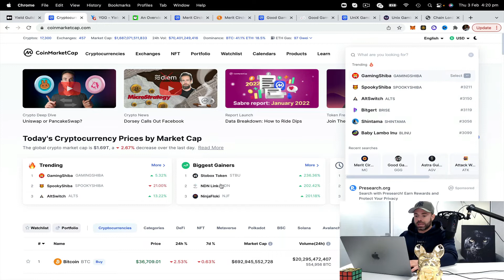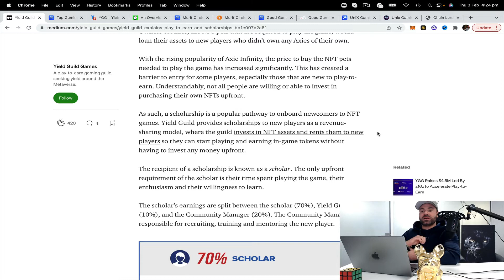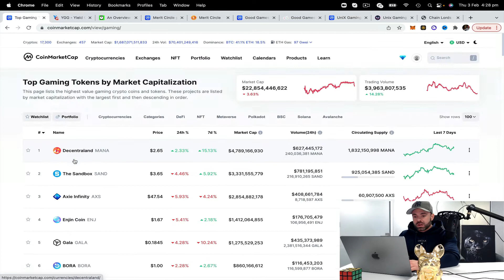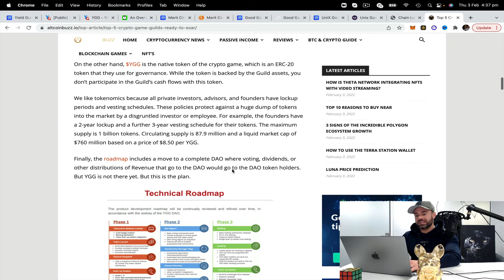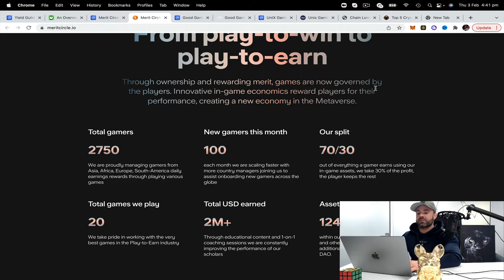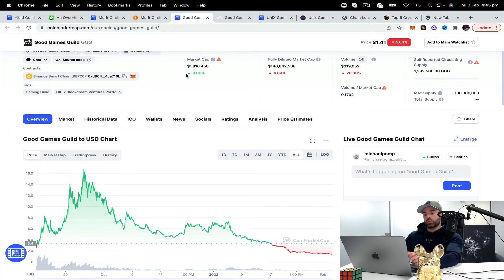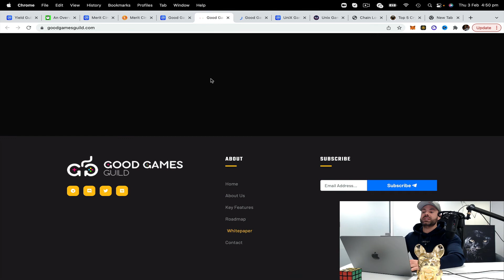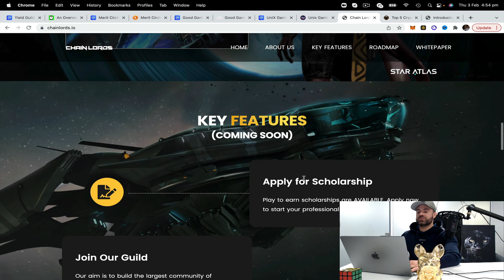TOP 3 GAMING GUILDS - 100X INCOMING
In this video we review the best gaming guilds of 2022, gaming guilds will help the overall progression of the P2E movement that we are seeing in the crypto space.

What Is Yield Guild Games (YGG)?
Yield Guild Games (YGGs) is a decentralized autonomous organization (DAO) that invests in virtual world non-fungible tokens (NFTs). The organization’s objective is to develop the world’s largest virtual economy, optimize its assets to maximize utility and share revenues with its stakeholders.

In decentralized games, Yield Guild Games has built a community of players and investors who make money by investing in NFTs, used in virtual worlds and blockchain-based games. People became more eager to participate in play-to-earn games due to the pandemic, which helped the platform grow in popularity.

Who Are the Founders of Yield Guild Games?
The company behind the Yield Guild Game is a Manila-based game studio founded by Gabby Dizon, a part of the team that launched the Axie Infinity and Yearn Finance Communities. Beryl Li and Owl of Moistness co-founded the Game studio. Beryl Li is an entrepreneur, an alumnus of Cambridge University who has also served as a president of the Cryptocurrency Society in 2016.

What Makes Yield Guild Games Unique?
The DAO’s principal revenue comes from leveraging YGG-owned NFT assets directly or indirectly via a rental scheme in which members of the guild use the assets in exchange for a portion of the in-game rewards going directly to YGG. For in-game assets such as land, third parties (non-guild members) can generate revenue by conducting economic activities on that in-game land.

Merit Circle currently supports Axie Infinity — the most popular monster-battling play-to-earn game with the highest volume traded. Meanwhile, by playing-to-earn, its scholars are gaining new skills that will soon be in huge demand as employers are slowly but surely expanding into the crypto metaverse.

In the pipeline, the DAO plans to support Star Atlas, Illuvium, and Hash Rush. Star Atlas, for example, was described as the most ambitious blockchain game. Illuvium appears to be a type of an upcoming survival game that takes place on an alien world, while Hash Rush is an online sci-fi/fantasy RTS set in the fictional Hermeian galaxy, where once again, players have to build, fight, and trade their way to survival and victory.

What Makes Merit Circle Unique?
While the concept behind Merit Circle is not entirely new, the project itself is a leading DAO with the goal to maximize value accrual across different games in the metaverse. Its platform is at the intersection of capital, expertise and players — representing investors, platform and managers — and of course, gamers.

There are already significant revenues that are flowing into the Circle of Merit, which benefits the DAO itself, as well as players and liquidity providers. More are expected to come, especially since Merit Circle DAO will now start focusing on other opportunities in the metaverse through new games.

Good Games Guild is a Gaming Hub that aims to create the largest virtual world economy by optimizing its owned assets to get maximum reward generated.

NFT Asset Utilization & Monitoring The fund that is collected by Good Games will be utilised in a form of productive Game Asset which Guild can gain revenue from that. Some game asset utilisations that will be carried out are Gaming Scholarship, In-Games Assets Purchase/Rent, etc. In addition, all those assets will be closely monitored and reviewed by GGG team.
NFT Marketplace Through NFT marketplace, GGG and users can buy and sell assets related to the Game, ranging from Arts to Virtual in-game Assets.
Some of the revenue gained by Good Games Guild, either from asset utilisation (gaming scholarship, asset buy and rent) or NFT marketplace, will be distributed to all Good Games (GGG) token holders via provided Vault.

💸 Earn $100 weekly in BTC by joining my Pompeus Community giveaway 💸